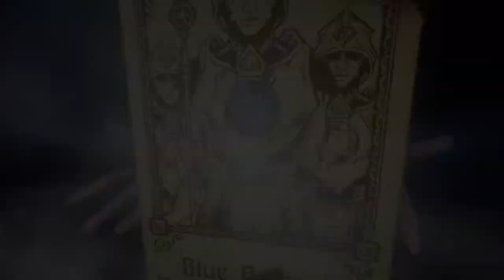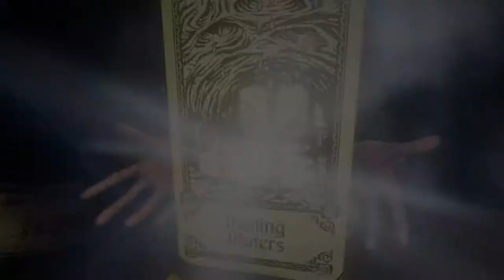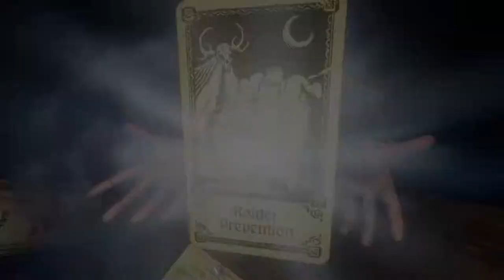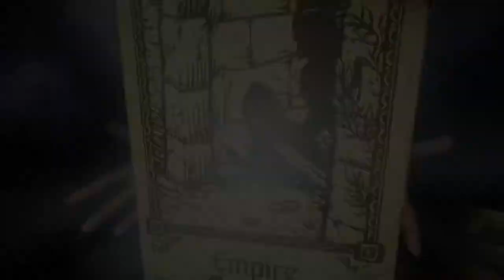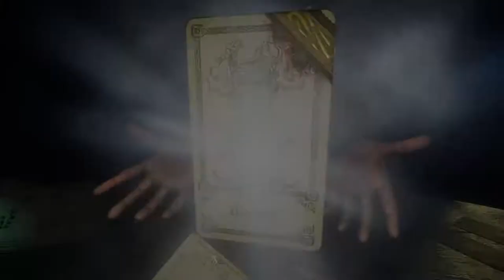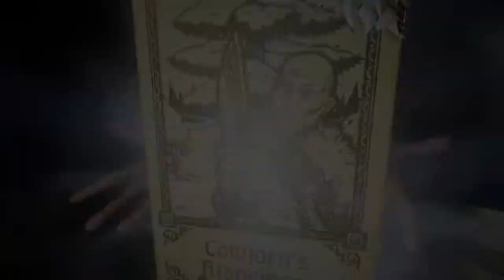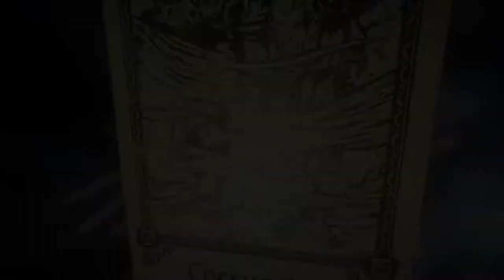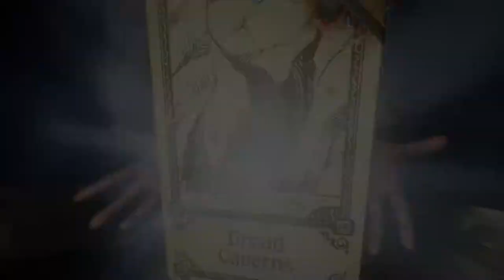Evna Plays Hand of Fate 2 Episode 59 Endless Part 2